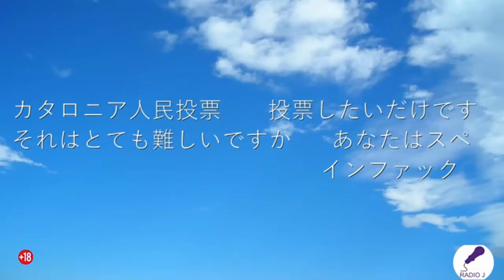Catalan independence anime opening [REMASTERED]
The original from 2017 but...

Same parody as 2017... enchanced!

Espero que disfruten de esta parodia

O donar a través de Bizum al:
674_86_02_20